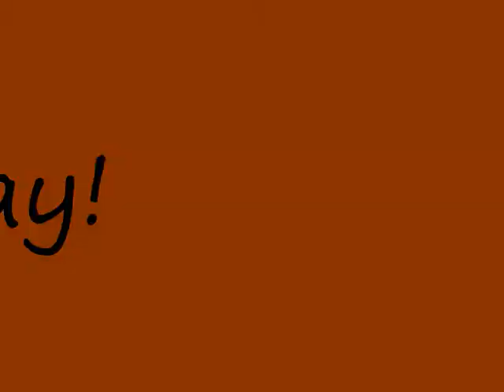Vlog #23 - VA Recap, Baby Gossip, HS Album, 1 Year on YouTube